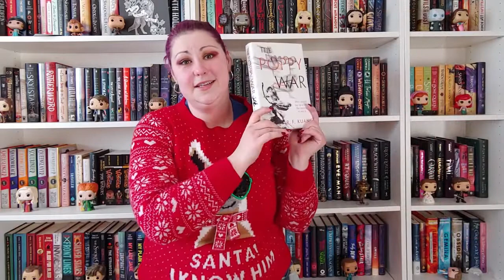Weekly Wrap Up & Reviews | December 14th - 20th, 2019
Litsy: @SassenachTheBookWizard
The Five: The Lives of Jack the Ripper’s Women by Hallie Rubenhold –